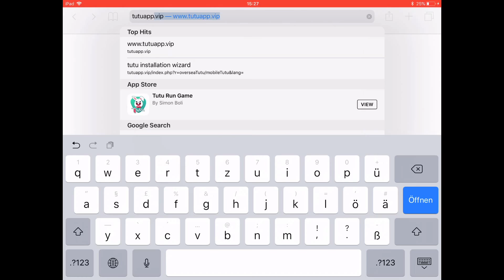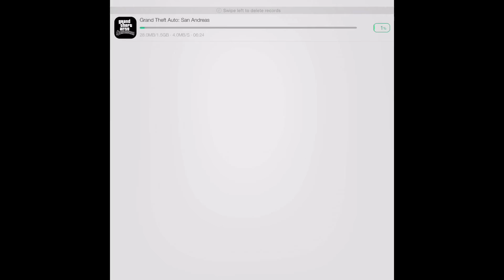GTA SAN ANDREAS FOR FREE | Easy Tutorial showing how to get GTA SA for FREE | (pOta7o)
PLEASE NOTE: THis method of installing GTA SAn Andreas for free might not work in the future.
I hope this video was helpfull and I hope this method still works. If not, just purchase the game, it doesn´t cost much.